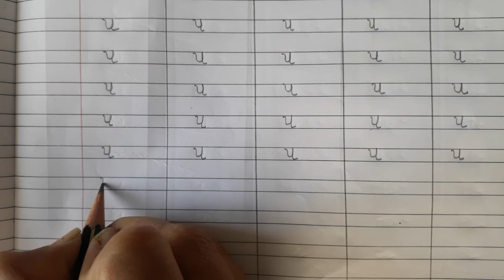Gujarati Medium Pre - Primary Jr. K. G Gujarati Mulakshar (in note book )( part - 19)